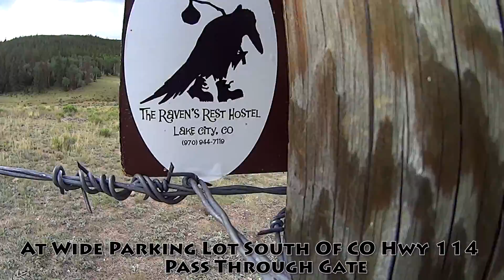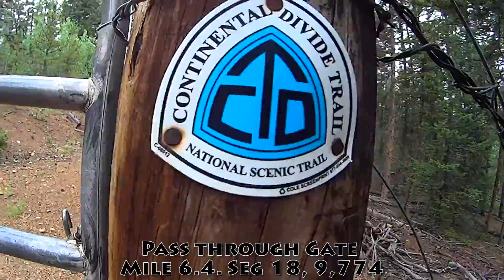The Colorado Trail : Video Time Lapse : Seg # 18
A Good Look at Segment # 18 of the Colorado Trail , CO Hwy 114 To Saguache Park Road

These are my Segment by Segment  videos of my 46 day thru-hike of the Colorado Trail in 2014 including the Collegiate Peaks Loop,(East and West). The Colorado Trail is a long-distance trail running for 486 miles (782 km) from the mouth of Waterton Canyon southwest of Denver to Durango Colorado.

The Trail is divided into 28 segments and 5 segments that make up the Collegiate West which runs for 80 Miles,  Its highest point is 13,271 feet above sea level, and most of the trail is above 10,000 feet. It is often considered one of the most beautiful trail mile for mile in the United States.

I was new to thru hiking and didn’t have any of the proper equipment, so I researched all the gear I’d need, trained really hard and completed the trail with no big issues at all.
I researched  the trail and couldn’t find any detailed videos on what the water sources look like, where to resupply, the weather, campsites and  how the terrain changes so much in a day.

I made it my goal to capture the trail and my experience on it, in hopes that it will inspire others to get out and explore their own trail just like i got inspired by other people's thru hiking videos.

This is the largest group of videos about the Colorado Trail, and will be a great resource for anyone planning a trip on the Colorado Trail.
Hope these videos help you with planning your adventure on the Colorado Trail.

Links to my Playlists of the Colorado Trail

Music Credits

Middle Brother - Portland
Middle Brother - Me Me Me
Seastock - Indie Rock Summer